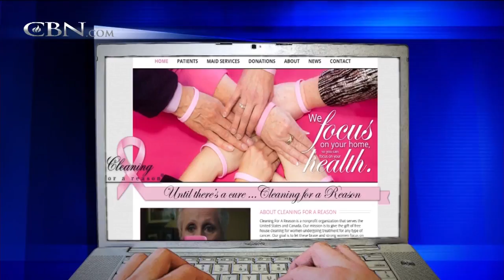4-21-15 - Cleaning For A Reason on national TV News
Cleaning homes for women with cancer for FREE.

Our Partner maid services have helped over 11,000 women receive over $2.6 million in free house cleaning.

We grant a free cleaning every 90 minutes. We have more than 1,100 professional maid services nationwide and in Canada providing the gift of a clean home to women in need.